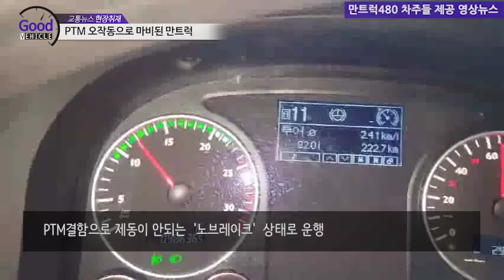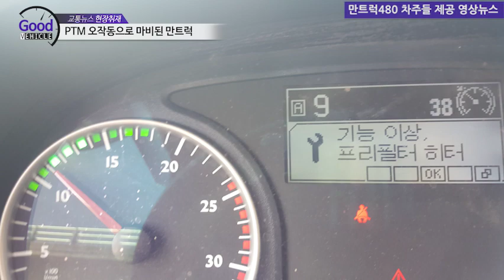PTM 오작동으로 마비된 만트럭